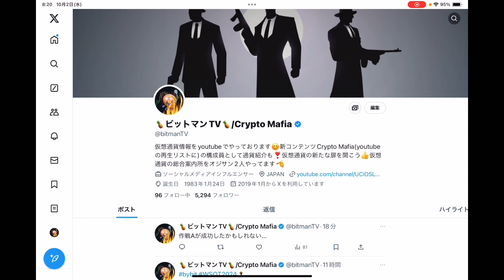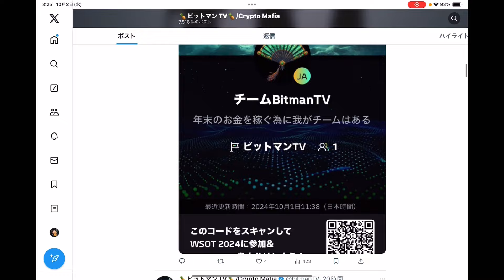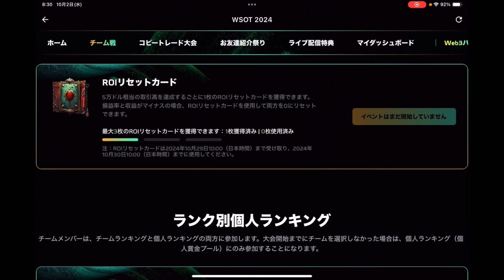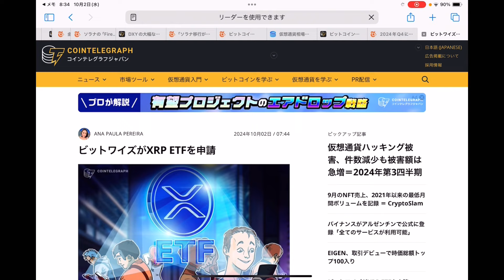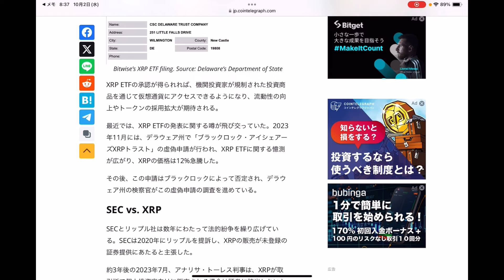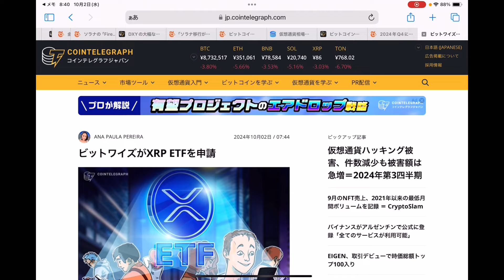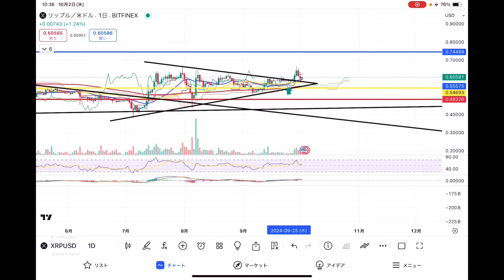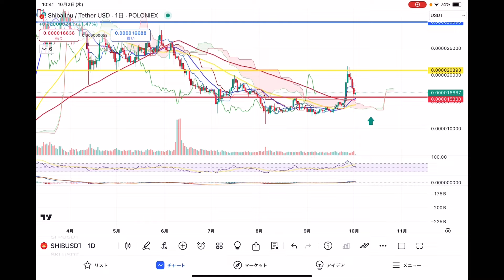【ビットコイン調整❗️ロングチャンス値位置🧧】bybitのWSOTのエントリー始まりました💃🏽今年のチームロゴはとうとうあの方の登場です😂チーム参加お待ちしてます💋XRPのETFへの一歩目が出た❗️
✅『bybit』

✅『BingX』
日本企業のDMMクリプトと提携したDepin企業の『バイブマッパー』の通貨$HONEYの取扱いがあります🫡購入したい方は是非😊
ここのウェルス投資は高利率で更にオススメ😚

0:00 オープニング
13:10 重要ニュース
17:31 ビットコイン
35:49 イーサリアム
37:57 リップル
39:56 DOGE
41:21 SHIB